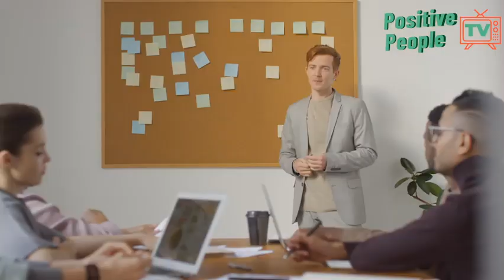Are you Active Listening? Positive Social Skills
Ever wondered how our social skills helps in creating a Positive mindset and stress free lifestyle?  Ever had that date where they said, ' I don't want any drama!'.  This weekly video can help people of all ages improve their social skills so that we can have a positive, abundant and relaxing future.  Helps people who want to learn how to make their life better or even those who find social skills bewildering!

Today Paul talks about Active Listening and how skills in listening, questioning and empathy can support this!  Next time you run into your boss, or you friends drop in, try Active Listening on them and see how much more enjoyable your time with them is and how it supports you to build the Positive, Happy and Abundant life we desire!